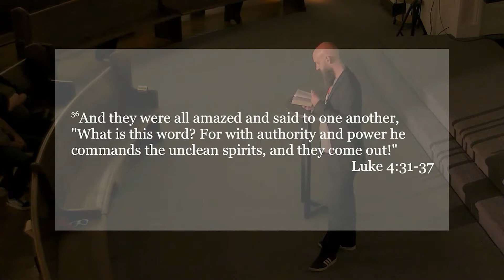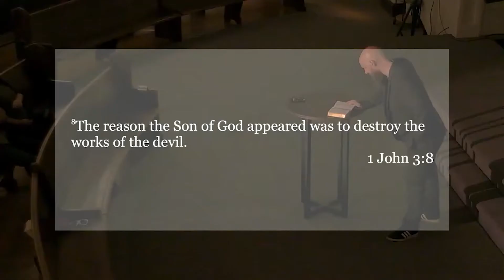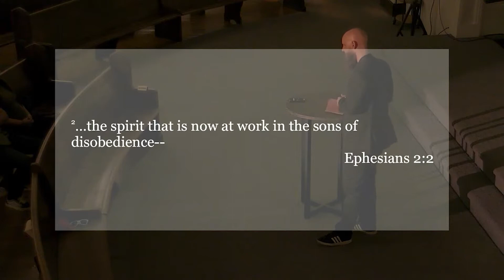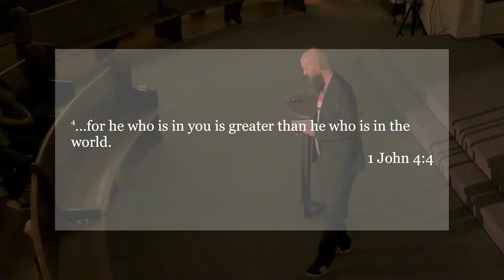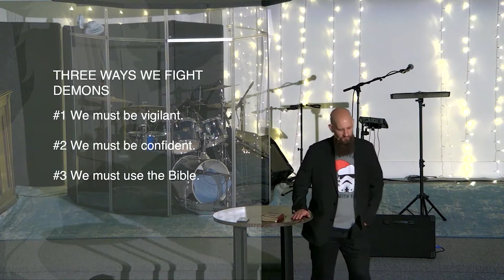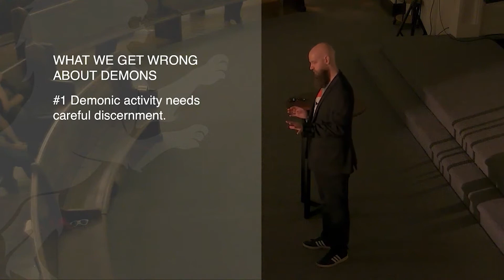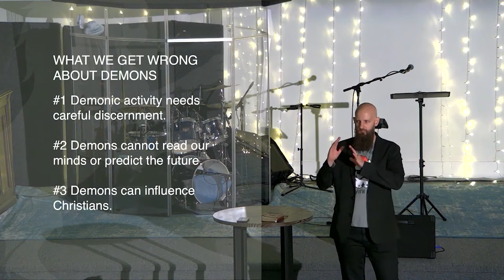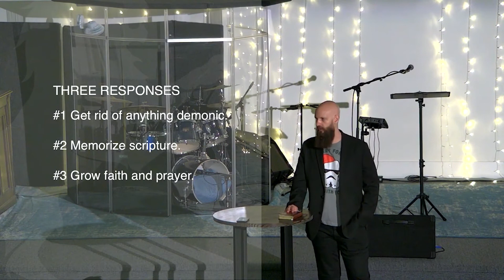Demons | Matt Sweetman [Full Sermon]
Join us LIVE Sundays 10AM CST!
In-person: tri.church/register
Online: tri.church/live